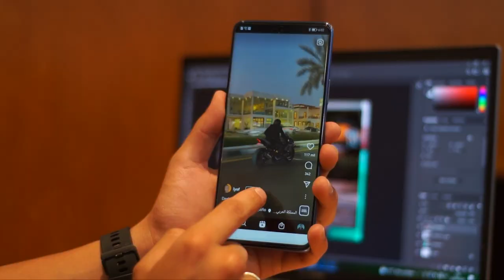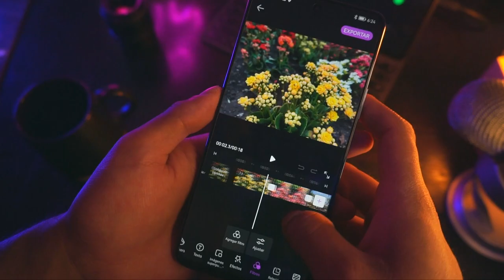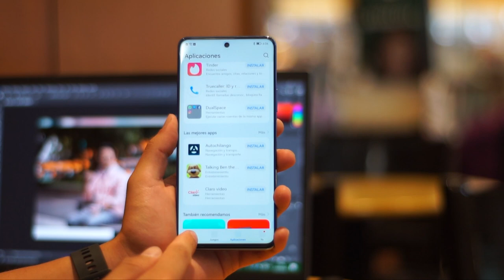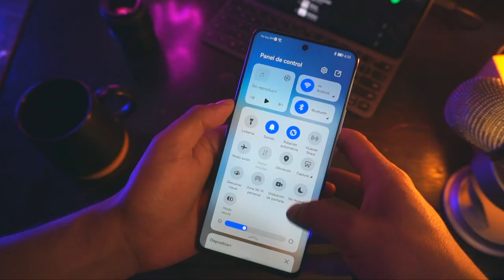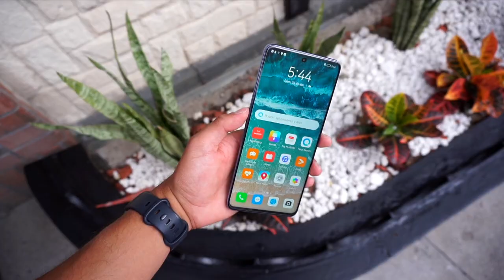¿Qué es tener un Huawei Nova 9 SE?